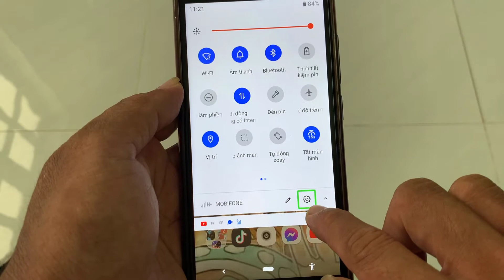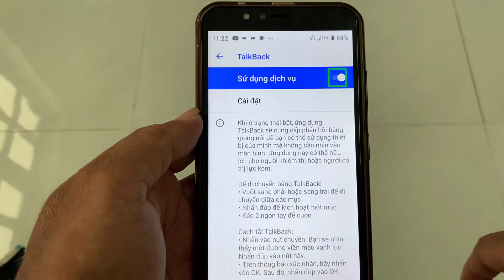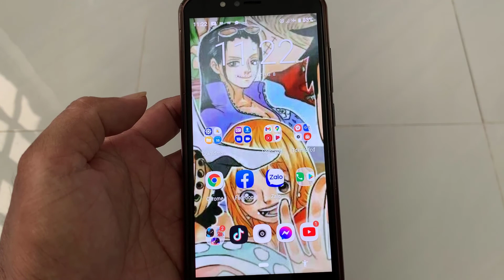Cách Tắt Giọng Nói Điện Thoại Vsmart (TalkBack) - Vsmart Bee 3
💵 Tài khoản: LE HOANG TAN
🩸Số tài khoản: 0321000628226 (Vietcombank)